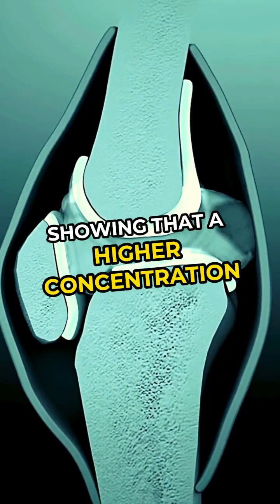Is your bone health being silently compromised by hidden toxins post-menopause?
Discover the startling reality of how common chemicals may be undermining your bone strength!

Watch this reel to learn about the toxins impacting you.
➡️ Then, visit bonecoach.com to access the complete episode "#109 Toxins & Metals Causing Osteoporosis? Benefits of Red Light Therapy w/ Dr. Vivian Chen, MD” and discover strategies to protect yourself!
IF YOU KNOW SOMEONE WHO HAS OSTEOPOROSIS…

👉 Comment “MASTERCLASS” below to access my FREE Stronger Bones Masterclass plus a FREE Bone Healthy Recipes Guide! 💪🦴🥬